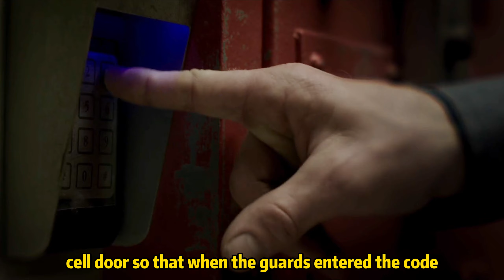1 Betrayal, 10 Times The Counterattack! A Test Of Loyalty In The Golden Cicada#film#movie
Updated daily, welcome to watch!
The name of Escape Plan (2013)
Storyline:
Ray Breslin is a man who has devoted his life to making prisons inescapable by going into a prison as an inmate and trying to see if he can break out. And he has done a good job so far. A woman who says she works for the CIA approaches Ray and says that a new maximum security prison where the worst criminals are to be incarcerated, is about to be launched. So she wants him to go and make sure no one can get out. He agrees. So they make the necessary preps but when Ray arrives at the prison, he discovers that someone doesn't want him to get out. He then tries to find a way out but he needs help. Another prisoner, Rottmeyer becomes friendly with him. And they decide to work together to get out.